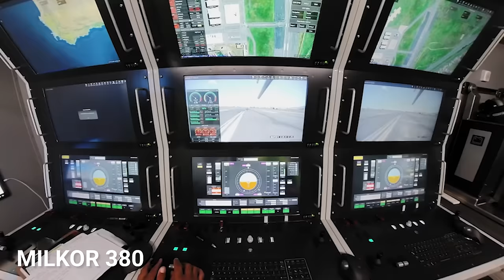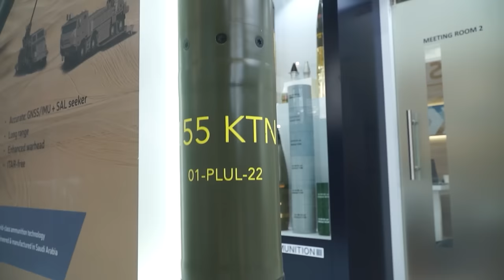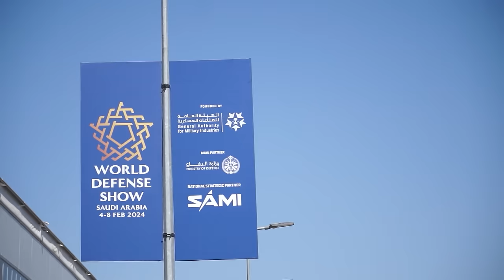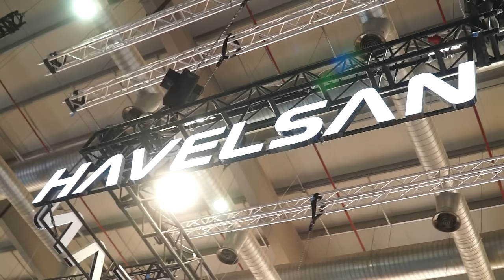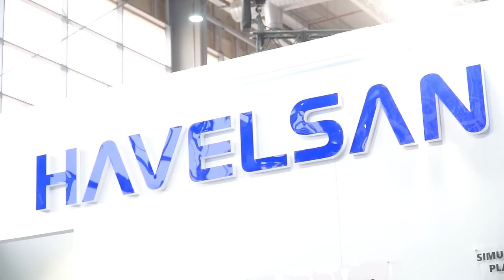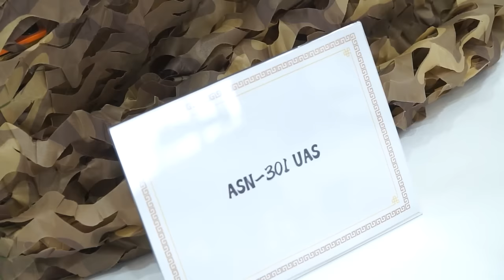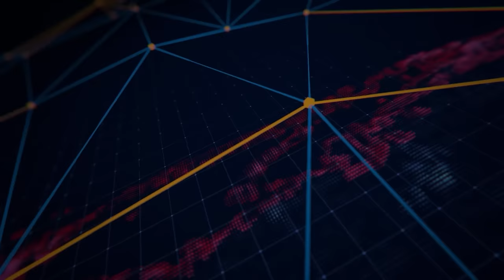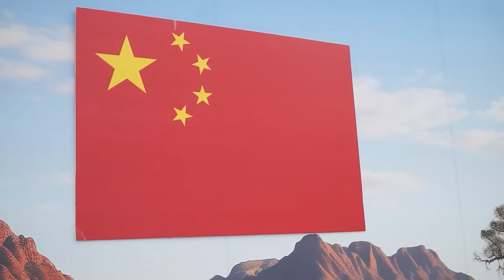World Defense Show WDS 2024 Day 3 Summary at International Defense Exhibition Riyadh Saudi Arabia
"Welcome to Day 3 of the World Defense Show 2024 in Riyadh, Saudi Arabia, where the Army Recognition editorial team brings you comprehensive coverage of the latest defense products showcased at this premier International Defense Exhibition. Today, we dive into the innovations and strategic partnerships that are shaping the future of defense technology. From the unveiling of MILKOR's latest generation combat drone by a leading South African company to the groundbreaking agreement between French company Nexter and a Saudi company for the development of new guided artillery ammunition, we've got the highlights. We'll also take you through Havelsan's extensive range of defense solutions from Turkey and give you a virtual tour of the Chinese defense pavilion, offering insights into their latest offerings. Join us as we explore the cutting-edge advancements and collaborations presented at the World Defense Show 2024.

Summary of this video:
00:00 INTRO
00:15 South African Company MILKOR displays MILKOR 380 latest generation of combat drone at WDS 2024
00:44 French Company Nexter, a subdivision of KNDS signs an agreement with a Saudi Company to develop and produce the SABIR new guided artillery ammunition.
04:08 Turkish company Havelsan exhibits its full range of defense products and solutions at WDS 2024
06:45 Virtual tour of the Chinese defense pavilion with a review of products at World Defense Show 2024.
15:50 Army Recognition Group provides marketing and communication services for the defense and security industry
16:09 OUTRO